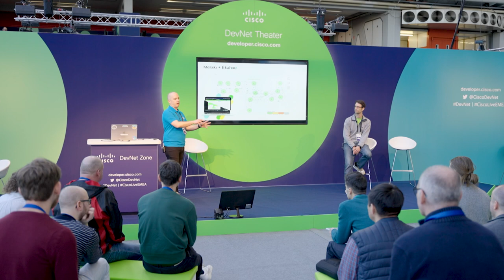DevNet Zone Day 1 Recap | Cisco Live Europe 2023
We're back in EMEA for Cisco Live! Our DevNet Zone was happening all day with epic technical Workshops, Lightning Talks, and a Meraki takeover. Check-in with Kanwal and Jeff for breakdown of today's excitement.